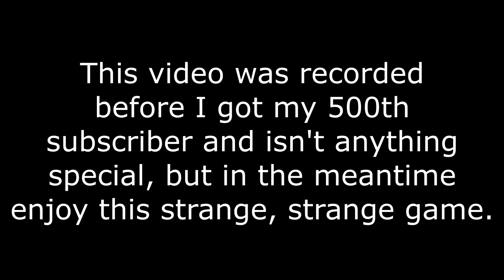TOMYSSHADOW Plays Laffy Taffy 3D Pyramid - Part 1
This is the closest thing you'll ever see to me playing a horror game.